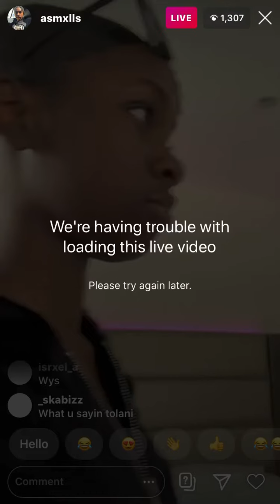Tolani and Asmxlls in hotel together 👀